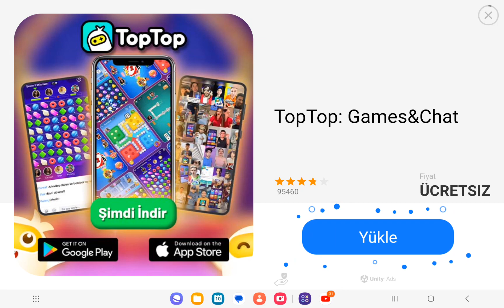15 sandık açık